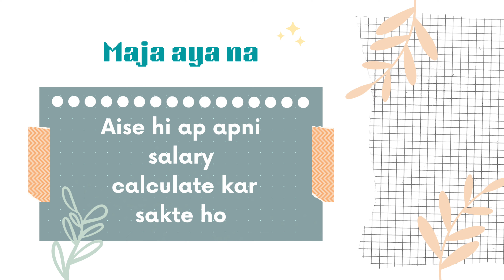Salary slip padhna samajhlo😀 | Tabhi pension ko samjhoge🤔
FilmoraGo Salary slip padhna samajhlo😀 | Tabhi pension ko samjhoge🤔